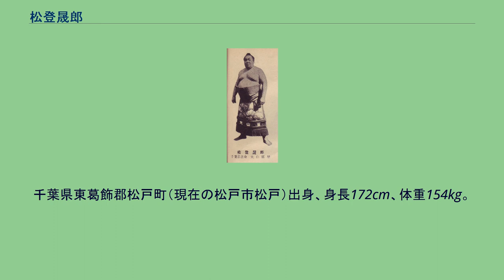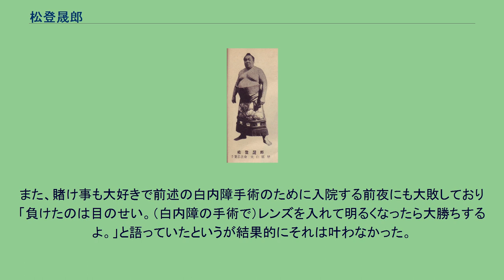松登晟郎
松登 晟郎（まつのぼり しげお、1924年7月20日 - 1986年4月21日）は、大山部屋に所属していた元大相撲力士で最高位は西大関。
本名は永井福太郎（ながい ふくたろう）。
千葉県東葛飾郡松戸町（現在の松戸市松戸）出身、身長172cm、体重154kg。
得意技は押し、左四つ、寄り、吊り。
小学校3年の時には既に体重16貫（60kg）に達し、関脇・髙登から小学校卒業の折には「ぜひとも私の所に弟子入りさせてほしい」と頼まれたという。
その後引退して年寄・大山を襲名した髙登から再度勧誘され入門、1941年（昭和16年）1月場所で初土俵を踏んだ。
四股名は故郷・松戸市と師匠の現役名・髙登にちなんでつけられた。
当時「大山親方がすごいのを連れて来たらしい」と評判になった。
番付には「枩曻福太郎」と書かれたが、これは書き手の間違いらしく、後に「枩登福太郎」と訂正された。
三段目で活躍していた1944年（昭和19年）5月場所を最後に、同年11月に徴兵を受け、陸軍に配属される。
敗戦後の1945年（昭和20年）11月場所、三段目格で角界に復帰した。
復帰するまでの間に、部屋が東京大空襲で罹災したが、戦後は回向院裏にあった東富士の自宅に寝泊まりするなどして稽古に励んでいた。
しかし、幕下に居た頃、家業（小料理屋）の不振を心配していることを理由に1948年（昭和23年）12月に師匠に無断で実家に帰りマゲを落としてしまうが、師匠に説得されたことで土俵に戻ることにした。
1949年（昭和24年）1月場所で8勝4敗の好成績を挙げ、これを機に同年5月場所で新十両昇進を果たす。
十両昇進時はザンバラであった。
その後、十両は1年かけて通過し1951年（昭和26年）9月場所で新入幕を果たしその場所では10勝5敗の成績を挙げた。
1952年（昭和27年）1月場所から、四股名を「松登」と改めた。
9月場所では羽黒山から初の金星を挙げた。
1953年（昭和28年）1月場所では新三役の小結で9勝6敗と勝ち越し、同年9月場所で関脇昇進を果たした。
その場所では6勝9敗と負け越し平幕に陥落したが、1954年（昭和29年）1月場所では7日目に千代の山から金星を挙げるなど11勝4敗の好成績で初の三賞(敢闘賞)を受賞した。
その後は三役に定着していき大関昇進を期待されるようになる。
同年5月場所は不調だったが場所前に腸捻転で入院した師匠を気遣い、負けても勝利報告をしていた。
しかし、師匠はこれを知っていたのか10日目の朝には「心配しないで思い切って取れ」と諭し、これに勇気付けられたのか残り全部勝って6連勝し9勝6敗と勝ち越し、千代の山・鏡里・三根山の2横綱1大関を破ったことが評価されて初の殊勲賞を受賞した。
これが効いたか大山親方の病状も快方に向かった。
関脇の地位に在った1955年（昭和30年）9月場所では横綱・鏡里と最後まで優勝を争い、千秋楽に若ノ花を高々と吊り上げて土俵の外に運び13勝2敗の好成績を挙げ、1敗の鏡里が千秋楽も勝ったため惜しくも優勝は逃したが2回目の殊勲賞を受賞して場所後に若ノ花と同時に大関に昇進した。
その後は横綱も期待されたが、左足の甲を骨折して新大関の場所である1956年（昭和31年）1月場所は5勝10敗と大きく負け越した。
その後も本調子は出ず5場所連続で9勝6敗が続き、クンロク大関の名で呼ばれる。
同年9月より「松登晟郎」と改名。
その後も糖尿病や足の故障に苦しめられ、負け越しの場所も見られるようになってきた。
しかし、大関の陥落基準が「2場所連続負け越し」から「3場所連続負け越し」となったため、すぐには陥落しなかった。
1958年（昭和33年）1月場所は糖尿病で全休、翌3月場所は12日目に栃錦に押し倒されて負け越しが決まり、6勝9敗に終わった。
3回目の角番となった同年5月場所では12日目の時点で5勝7敗と後がなくなったが、13日目に大関に同時に昇進した横綱・若乃花を寄り切って勝ち、その勢いで14日目に横綱・千代の山に外掛けで勝って、千秋楽に関脇・安念山を吊り出しで下し、8勝7敗と勝ち越してなんとか角番を脱出した。
しかし、翌7月場所は8日目から8連敗して5勝10敗、9月場所は5日目で1勝4敗と不振で6日目から途中休場と連続で負け越して、11月場所は4度目の角番で迎えた。
この場所は8日目で2敗とわりあい好調だったが9日目から5連敗し、13日目で6勝7敗と後がなくなったところで若乃花に当てられ今度...